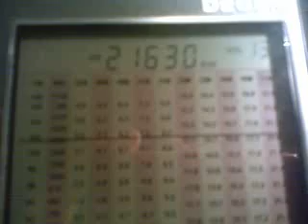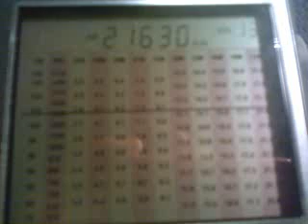21630 KHz WHRI CYPRESS 250 kW from Cypress Creek (USA) distance 8100 km